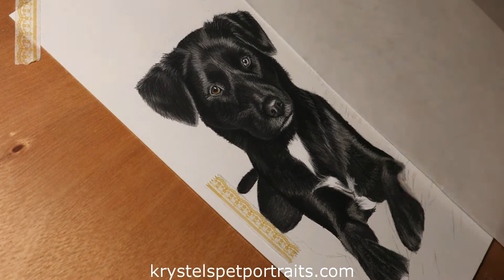Labrador cross husky & German Shepherd cross Alaskan Malamute Pastel Drawing timelapse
Labrador cross husky (with one blue and one brown eye!) and a German Shepherd cross Alaskan Malamute.
Absolutely beautiful doggies!
They are drawn on 10 x10 Pastelmat paper with Faber Castell and Stabilo Carbothello pastel pencils.
This drawing took around 14 hours from start to finish.